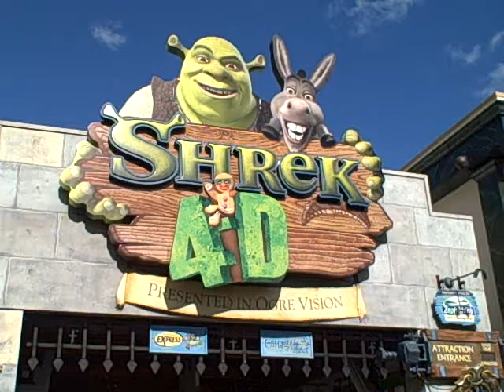Shrek 4-D Animated Sign at Universal Studios Orlando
The Shrek 4-D sign has been broken for sometime, Universal recently changed the mechanism that should create a permanent fix so that this sign always works.